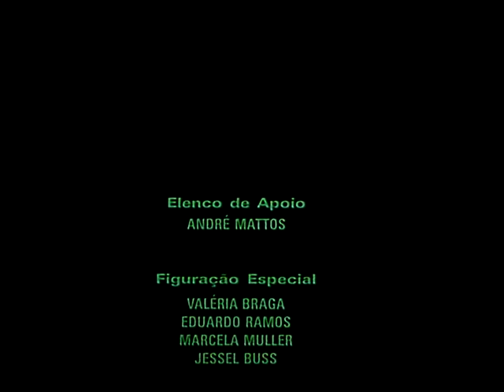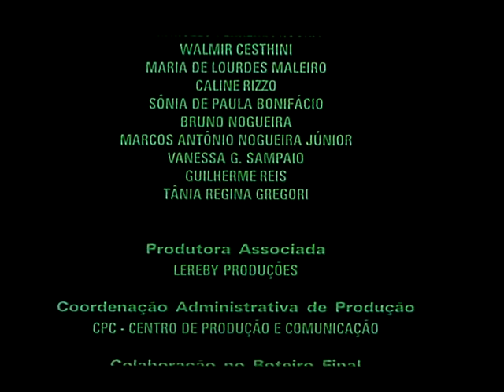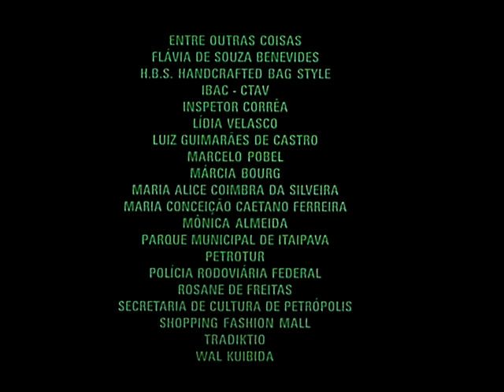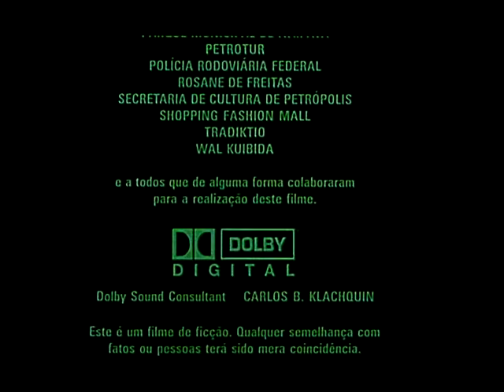Simão O Fantasma Trapalhão (Melhor Qualidade HD) COMPLETO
Os Trapalhões:
Renato Aragão
Dedé Santana